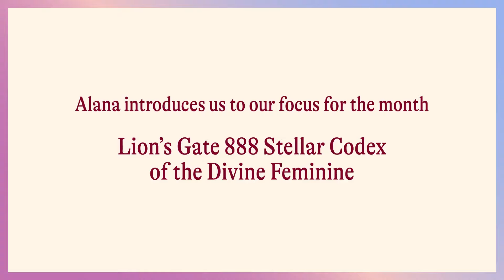Lion's Gate 888 | Alana Fairchild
Want to explore the Lion's Gate Frequency more?

Join us for the Isis 888 Festival

Love and Blessings, dear souls!

ALANA FAIRCHILD Creative visionary. Free spirited teacher. Spiritual healer. Beloved author.

Alana Fairchild flows ahead of the curve with an inclusive, unconventional and creative spirituality communicated through her prolific and multifaceted sacred offerings to heal humanity.

Described as a publishing phenomenon, Alana’s original and considerable body of work includes over thirteen books, twenty oracle decks and thirty albums of sacred music and meditation. She’s created numerous online programs offering explorations of the divine feminine, shamanism, open spirituality and professional training for spiritual healers in a range of unique modalities.

Alana’s work affirms the divine birthright of spiritual freedom for every soul to live an authentic life.